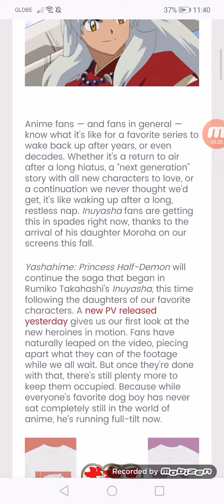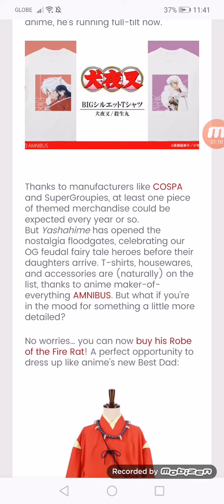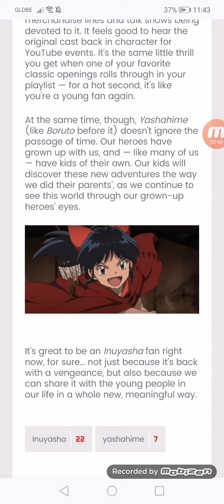It’s Good to Be an Inuyasha Fan Right Now